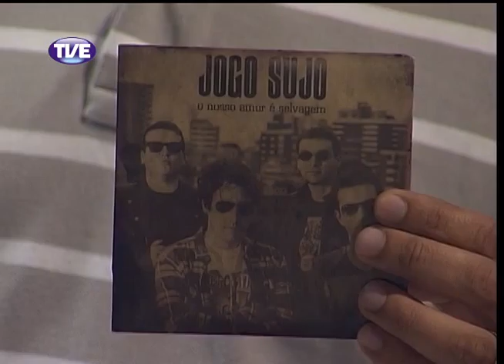RADAR 12/03/14 Bloco 2